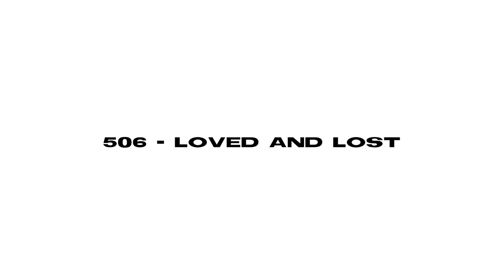506 - Loved and Lost | The White Room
ARTIST: 506
TRACK: LOVED AND LOST

This video was created to be an addition to the "I AM 506" interview (coming soon), targeted at viewers that have not yet seen or heard of 506. So sit back, relax and enjoy!